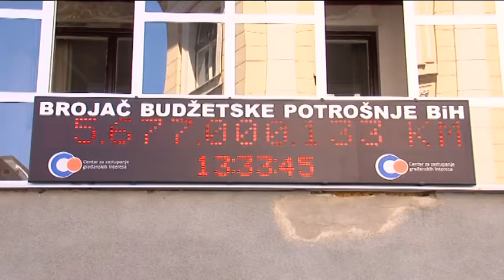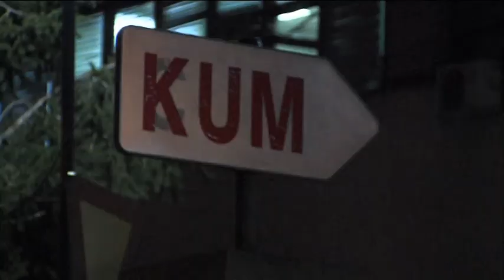Minut vijesti u 12 h - 02.01.2014